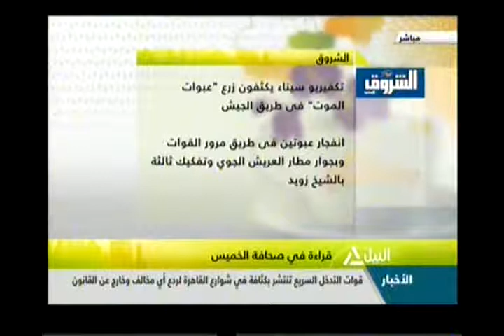قراءة فى صحافة الخميس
فقراءت ولقاءت لموضوعات متنوعه صباحاً
ظاهرة تسريب الامتحانات عبر الانتر نت وخطورته على العملية التعلمية
التنمية العمرانية وإعادة تخطيط المدن .. ملفات عاجلة فى انتظار الحكومة